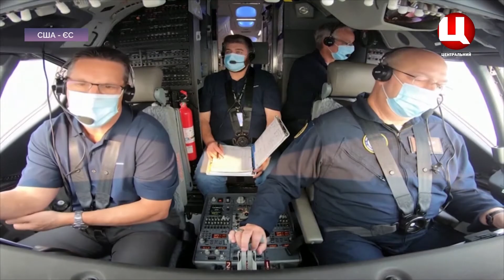Світ сьогодні 17.06.2021